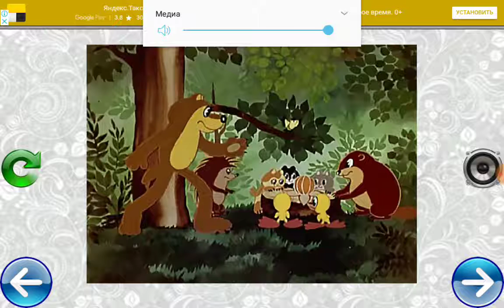Веселая Карусель Апельсин